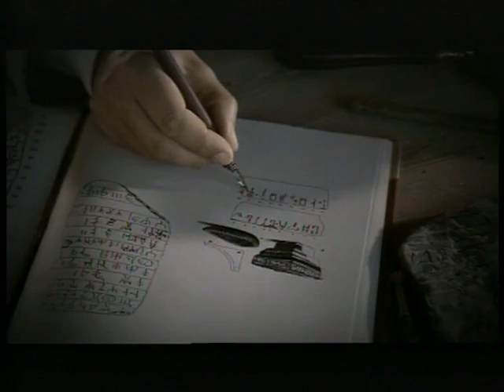Demovideo - Bamler Peter